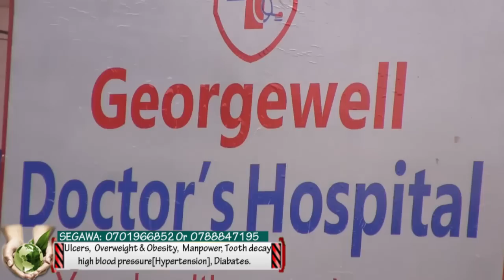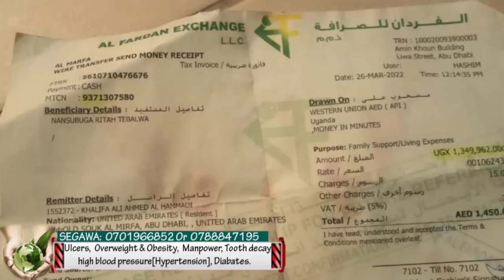Nkuba kyeyo yalekera Jajja abaana 3, Omu yamutulugunyi ali mudwaliro